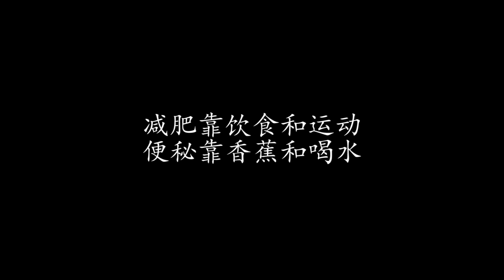【柑橘妹妹】之七天挑战 | 微咖 kahwei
减肥是女人一辈子的事业。
在这每个人都追求完美身材的时代，各种减肥圣品频频推出日新月异，到底什么方法才是最快速见效又不会有副作用？

送上目前（我说看见的）出现率最高广告打到最多的 【柑橘妹妹】试用影片，跟着微咖一探究竟 真的吃下去就能瘦身吗？！

后记：停止服用了柑橘妹妹后又再暴饮暴食，体重回归50kg好纳闷，果然减肥需要恒心要控制好饮食和做运动。再次强调减肥要靠运动和控制饮食，知道了吗？！

喜欢影片的话记得Like & Share出去
想要观看更多我的影片记得subscribe我~

【关于微咖 kahwei】
假文青转型女神经。